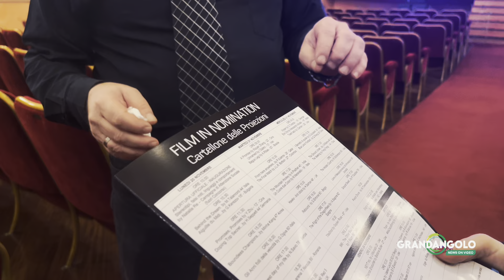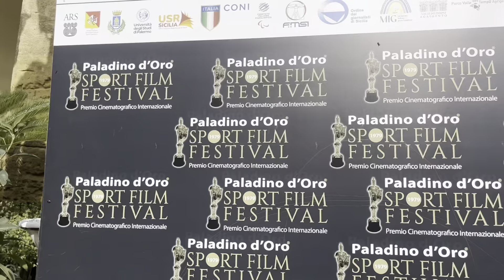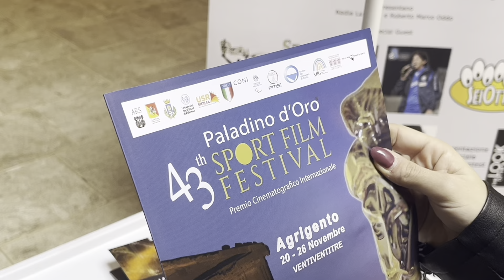Paladino d’oro film festival. Cosa sta succedendo ad Agrigento?